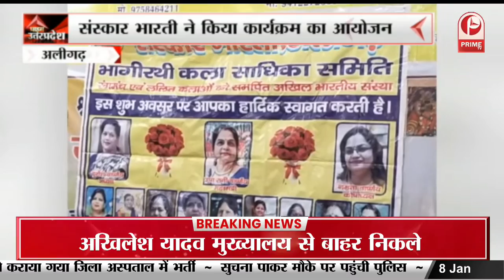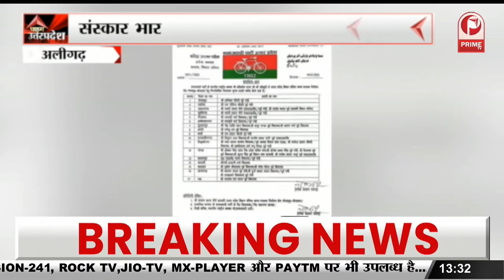Aligarh News: जज़्बा सेन्टर फॉर वुमेन इन पॉवरमेंट का उद्घाटन || Prime Tv